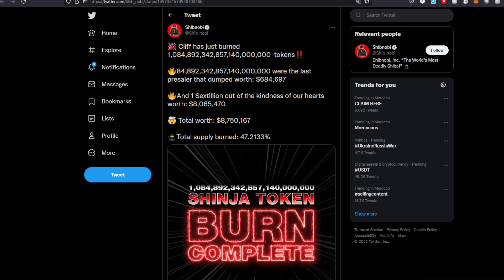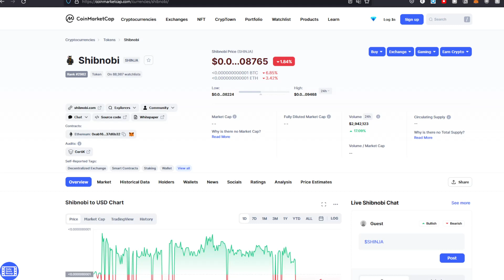SHIBNOBI SHINJA TOKEN BIG NEWS: NEW BULLISH INDICATORS! GET READY! (PRICE PREDICTION NEWS 2022)